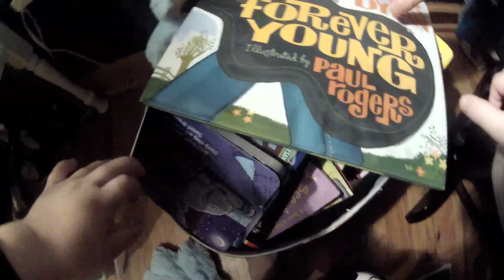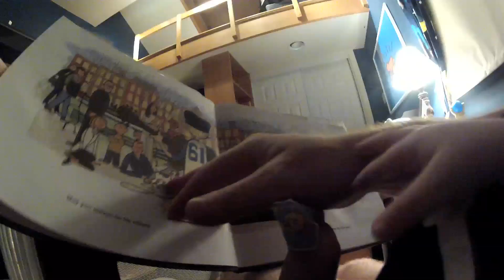A Day In The Life Of My Son - A Short Doc by Steve Birnbaum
Buy MP3: ow.ly/rpxYF

I was curious to see how my 2 1/2 year old son saw the world through his eyes, so I strapped a GoPro to him and let the camera roll for a weekend. This is what he captured. a short doc by Steve Birnbaum